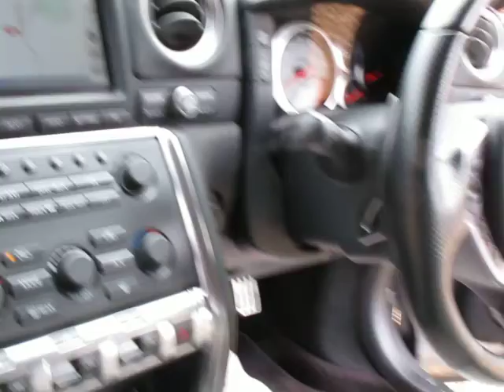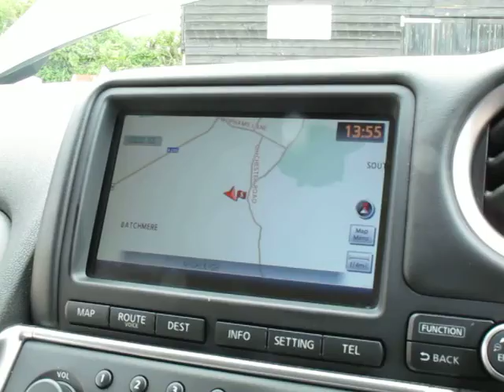Nissan GTR 3.8 V6 Twin Turbo Premium Edition for sale at Targa Florio Cars in Sussex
Nissan GTR 3.8 V6 Twin Turbo Premium Edition registered in January 2011 finished in Gunmetal Grey Metallic